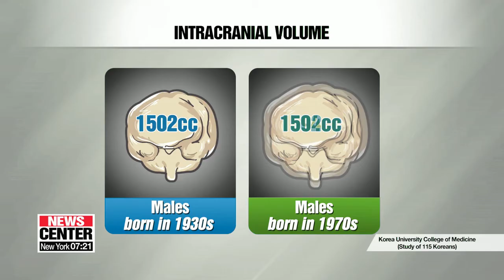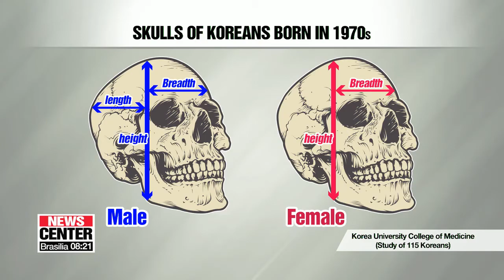Koreans' head size has grown 6 percent over last 40 years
한국인 머리, 해방 산업화 거치며 40년새 6퍼센트 커졌다

  The average head size of Koreans has been supposedly growing and growing over the past four decades.
A group of researchers from a renowned local university claims to have evidence to prove this phenomenon is real.
Kim Dami sheds light on how and why this might be happening.

Thanks to a better quality of life and proper nutrition, Koreans are getting taller and bigger… and so is their head size.
 Researchers at Korea University College of Medicine ran magnetic resonance imaging scans on 115 Koreans born in the 1930s and 1970s and reconstructed their craniums into three-dimensional images.
 Korean men born in the 70s have an intracranial volume, the volume inside the skull, that's on average 90 milliliters larger than those born in the 1930s.
That's a 9% increase in four decades… which is a dramatic growth rate compared to western countries where similar increases took one or two centuries.

"From the 1970s, Korea experienced rapid economic growth, and its earlier liberation from Japan allowed for socioeconomic growth, leading to a noticeable change in head size in such a short period of time."

 But the changes in skull size also differed between males and females.
 Only the height and breadth increased in females, whereas all cranium measurements expanded in males, which proves that physical developments also vary between the sexes.
 So do bigger heads mean smarter brains?
Experts say that such a hypothesis isn't necessarily supported by the recent findings.

"Koreans are considered to have the biggest heads in the world, but that doesn’t mean Koreans are the smartest. So it’s far too early to conclude that bigger head size means more intelligence."

   "Whether the head size of future generations of Koreans continues to get bigger depends on lifestyle changes and socioeconomic growth.
Kim Da-mi, Arirang News."